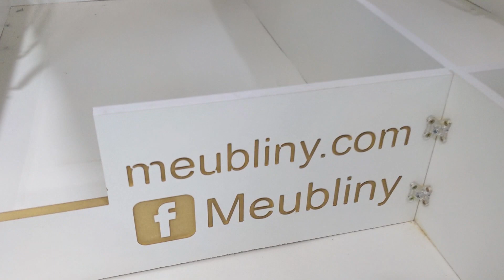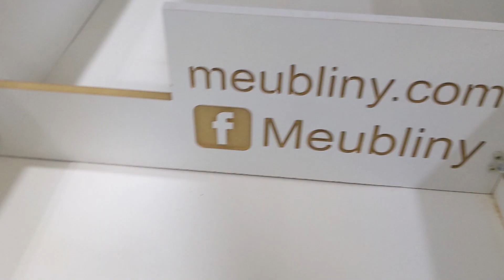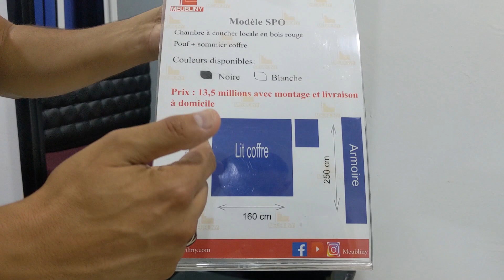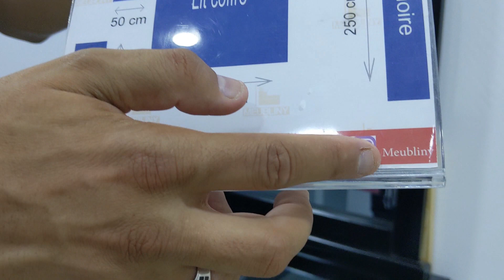غرفة نوم في اللون الاسود عند موبليني اثاث القليعة SPO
Modèle spo : 13.5 millions avec livraison, montage et sommier coffre
chambre à coucher fabriquée à Koléa , en bois rouge .
livraison et montage gratuit 45 wilayas wilayas algériennes.
أرقى غرف نوم محلية من القليعة عند موبليني Meubliny
أرقى غرف نوم محلية و لوازم من الاثاث المنزلي من القليعة عند موبليني Meubliny

صالونات عصرية 2020 fauteuil moderne - salons modernes 2020 ديكور للصالونات عصرية
صالونات قمة مودرن ستايل تركي جودة عالية  صالونات عصرية - آخر صيحة عصريه راقيه وانيقه
صالونات عصرية ستايل تركي 2020 - آخر صيحات صالونات بألوان هادئة صالونات راقيه وانيقه
صالونات عصرية هبال
اجمل الصالونات التركية 2020 ,انتريهات وصالونات تركية شيك جدا ,صالون تركى 2020 غرف النوم للعرسان في الجزائر
 salon marocain · مودرن · اجمل الصالونات التركية 2019 · صالون تركي 2019 · meuble blida غرف نوم مودرن و صالونات صالونات عصرية 2020 salons modernes 2020
 2019 - اشكال صالونات مودرن 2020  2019 - احدث صالونات مودرن 2020
صالونات عصرية هبال
 2019 - اشكال صالونات مودرن 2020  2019 - احدث صالونات مودرن 2020
صالونات عصرية تركية 2020 · salon_modernes salon_marocain · مودرن · اجمل الصالونات التركية 2019 · صالون تركي 2019 · meuble blida غرف نوم مودرن و صالونات
رفة النوم هى جزء رئيسي في أي منزل، وتتنوع تصاميم غرف النوم لتناسب جميع الأذواق على إختلافهغ
ا
وتنوعها، وفي هذه السطور نقدم أحدث موديلات وتصاميم غرف النوم لعام 2019.
blida meuble -
أحدث تصاميم غرف نوم تركية 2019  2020  ديكورات غرف عصرية فخمة.
جديد وحصري اروع واجمل غرف نوم تركية 2019 حقا تاخذ العقل😱😱.
أحدث تصاميم غرف نوم تركية 2019 🌷 2020 حقا تاخذ العقل.
صور غرف نوم تركية للعرسان صور غرف نوم كلاسيك تركي صور غرف نوم كلاسيك للعرسان.
غرف نوم تركية 2019ولا في الاحلام 😲😲.
blida algérie meuble maison a blida meuble occasion a blida meuble chiffa blida meuble hetre blida promotion meuble blida.
 Cuisine Moderne magasin de meuble a kolea  meuble blida algérie meuble maison a blida meuble occasion a blida meuble chiffa blida meuble hetre blida promotion meuble blida  2019 - Venez découvrir notre sélection de produits meuble tv au meilleur prix sur Rakuten et profitez de l'achat-vente garanti  Meuble TV en bois